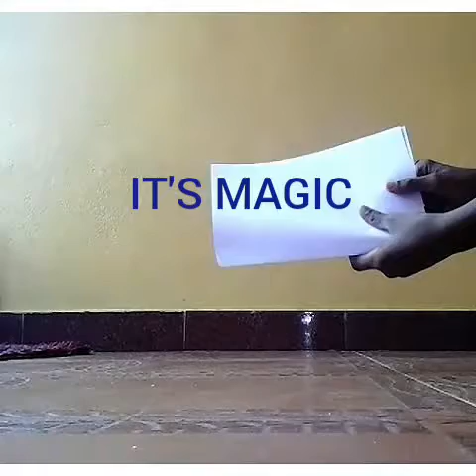Awesome paper magic.